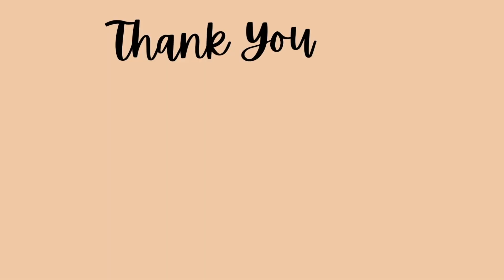Stir Fry Vegetables | Healthy Weight Loss Recipe | 10 minutes Healthy Meal | DigiLife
Stir Fry Vegetables is a very simple and healthy dish that can be made quickly.It has so many vegetables which make the dish rich in nutrients, proteins and fibre
 that helps in weight loss. You can have the dish as it is without any accompaniments. This dish will be best accompanied with rice, noodles, chapatti also. I usually enjoy it with small amount of brown rice.

Prep time: 10 mins
Cook time: 12 mins
Number of Servings: 2 person

Ingredients Required:
Garlic - 1 tbsp (finely chopped)
Onions - 1/4 cup (chopped as cubes)
Carrot - 1 No (chopped)
Beans - 1/2 cup (7-8 beans chopped)
Red Capsicum - 1/2 cup (chopped)
Yellow Capsicum - 1/2 cup (chopped)
Mushrooms - 1/2 cup
Tofu/Panneer - 1 cup(100gms)
Brown sugar - 1tsp

METHOD:
In pan, add butter and oil, once it gets hot add finely chopped ginger and garlic. Sauté well until garlic is cooked to a medium.

Then add all vegetables such as onions, carrots, beans, capsicums, mushrooms. Cook all of them in a high flame for 5-7 minutes.

Once mushrooms are partially cooked add the chilli flakes, pepper and salt as per you taste.

Then add the tofu/paneer and sauté for 2 mins. Then add 1 tsp soya sauce and sauce again for a min. Finish it off with 1tsp brown sugar which enhances the overall taste.

Try it out and share you experience !!!